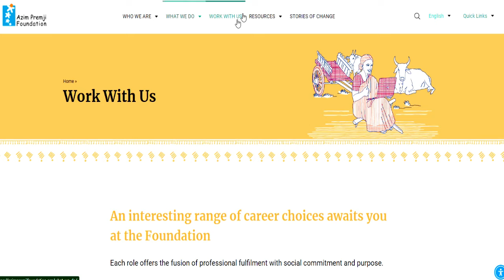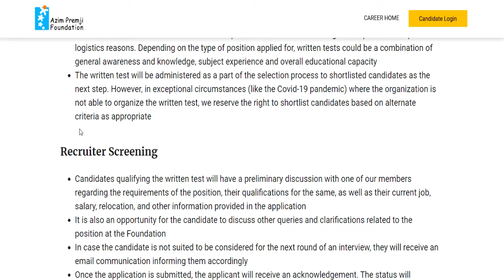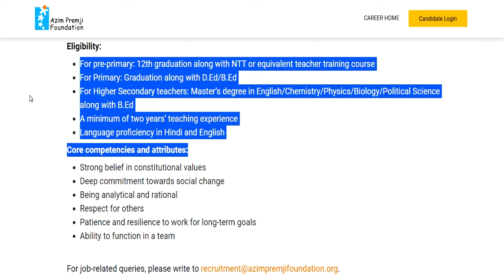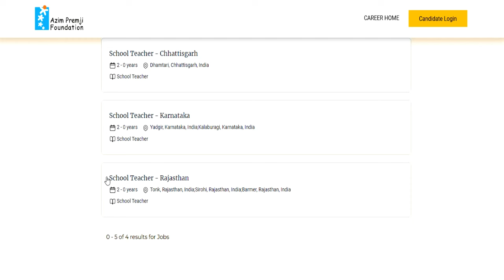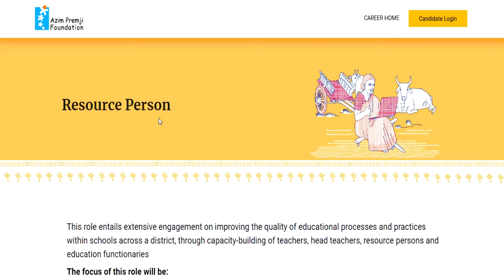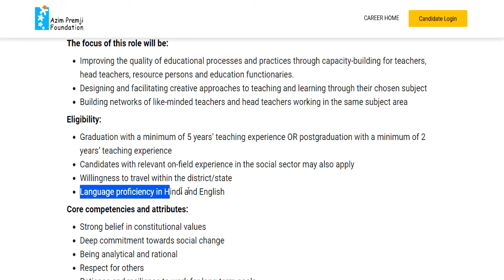AZIM PREMJI FOUNDATION SCHOOL TEACHER VACANCY | NTT/PRT/TGT/PGT Vacancy 2025 | सैलरी-45000 | NO FEE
नमस्कार ,students GOVERNMENT/PRIVATE स्कूल की शिक्षक वैकन्सी से सबन्दित  information आपको LWD job  channel पर मिलती है |AZIM PREMJI FOUNDATION SCHOOL TEACHER VACANCY | NTT/PRT/TGT/PGT Vacancy 2025 | सैलरी-45000 | NO FEE DPS NEW TEACHER VACANCY 2025 | सैलरी  7th Pay Scale + PF + D.A + Other Benifits  WITHOUT Fees ApplyDPS TEACHER VACANCY 2025 | ALL POST ALL SUBJECTS VACANCY | WITHOUT TET/CTET FRESHER ALL STATE APPLYEKLAVYA EDUCATION FOUNDATION TEACHER VACANCY 2025 | WITHOUT TEAVHER TRAINING FRESHER ALL STATE APPLY  विद्या विकास समिति 2024 | Permanent स्कूल शिक्षक भर्ती | Bed/ Ded/ Deled/ Btc | APPLY ONLINE |NVS 2024 | नवोदय विद्यालय समिति 2024 | NAVODYA VIDYALYA NEW RECRUITMENT 2024 | WITHOUT FEES/EXAM APPLY ONLINE |NAVODYA VIDYALYA NEW RECRUITMENT 2024 | WITHOUT FEES/ WITHOUT EXAM APPLY ONLINE | ARMY SCHOOLमे शिक्षक बनने का मौका | PRT TGT PGT POSTS Permanent Vacancy | AGE, SALARY, qualificationARMY SCHOOL मे आई नई भर्ती | Permanent Vacancy | जल्दी आवेदन करे | AGE, SALARY, qualification ARMY SCHOOL मे आई PERMANENT नई भर्ती | PRE PRIMARY PRT | TGT | PGT | जल्दी आवेदन करे | AGE, SALARYKASTURBA BALIKA SCHOOL VACANCY मे आई नई भर्ती | जल्दी आवेदन करे | बिना फीस आवेदन | AGE, SALARY, KVS मे सभी पोस्ट मे आई नई भर्ती | जल्दी आवेदन करे | RAGISTRATION 10 अगस्त तक | बिना फीस आवेदन   13 कस्तूरबा बालिका विद्यालयशिक्षक NEW VACANCY NOTICE OUT || KGBV शिक्षक भर्ती  form || how to applyKVS बाल वाटिका  NEW VACANCY NOTICE OUT || KENDRIYA VIDHYALAYA शिक्षक भर्ती   form || how to apply